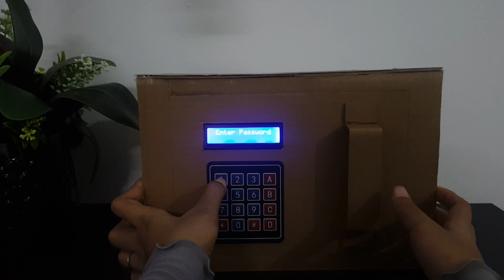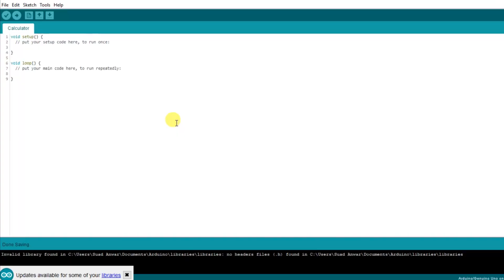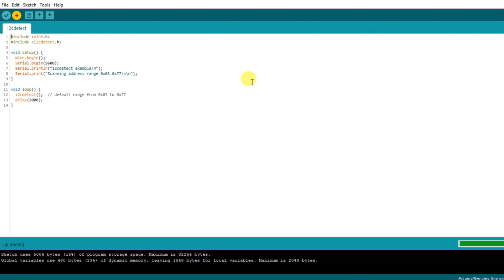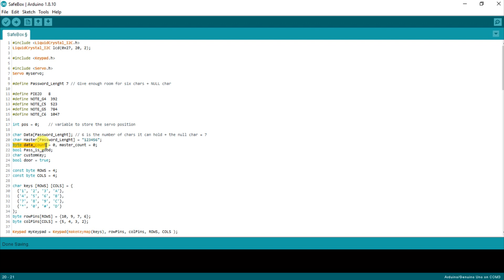Safety Box Secured by Arduino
🎬This  video will show you how to make a safety box using Arduino.

⌨️Software :
1️⃣ Arduino IDE.